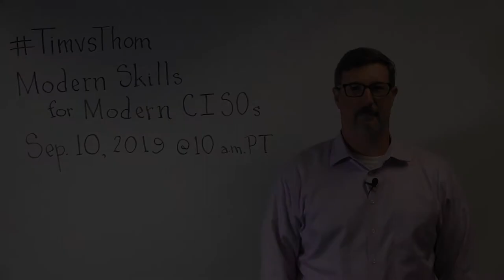Webcast Preview: Modern Skills for Modern CISOs ft. Tim Erlin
Tune into this upcoming webinar to hear from industry experts Tim Erlin, Tripwire VP of Product Management & Strategy, and Thom Langford, experienced CISO and Founder of (TL)2 Security Ltd, as they discuss the top traits needed by successful CISOs today.